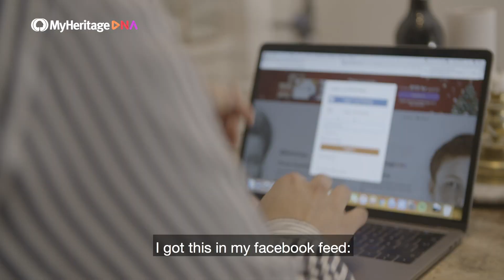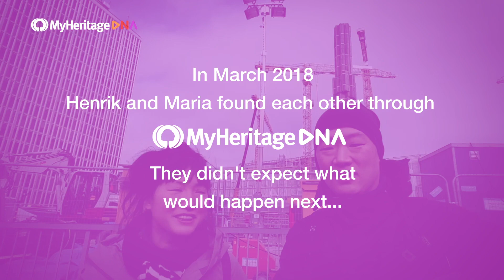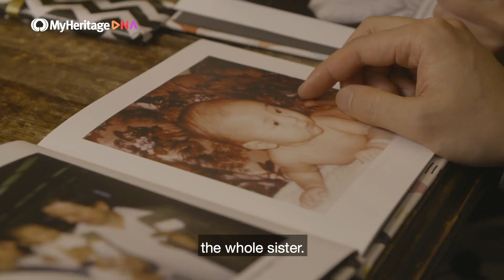Henrik and Maria Reunite with a Half Sister from the US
Siblings Henrik and Maria were both adopted from South Korea to Sweden without ever knowing about each other until they ultimately found each other in early 2018 thanks to MyHeritage DNA.

They were overjoyed to meet and reunite and they truly believed that their happy ending couldn’t get any better. But their story doesn't end there — through MyHeritage DNA, the siblings Henrik and Maria found another half-sister living in the United States!